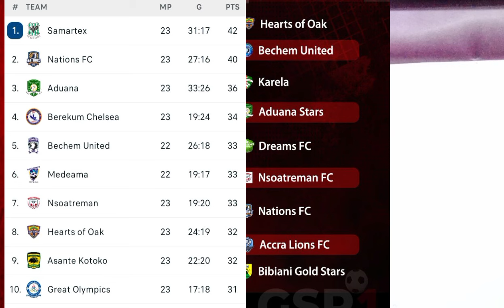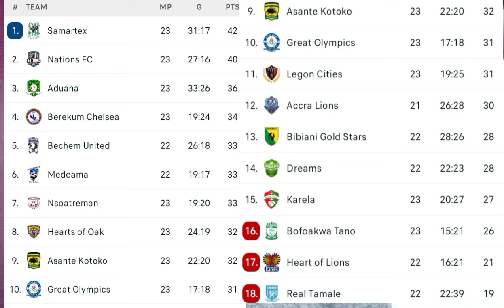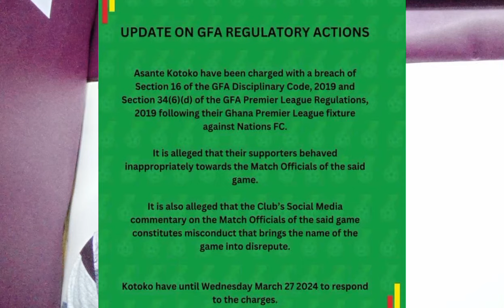AY3 HU, HEARTS OF OAK RECOVERY TRAINING, GFA CHARGE ASANTE KOTOKO AND MORE 🔥🔥🔥